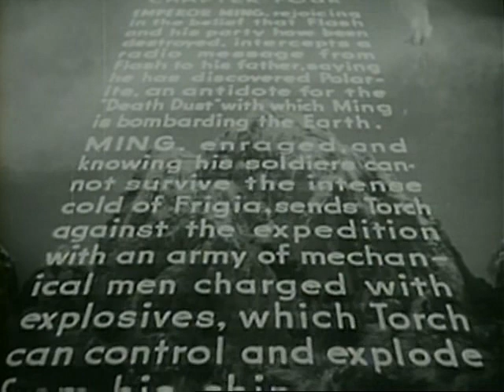Flash Gordon Conquista El Universo (serial 1940) español (cap 4 de 12)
Flash Gordon Conquers the Universe, tercer serial de la Universal dedicado al personaje (1940)